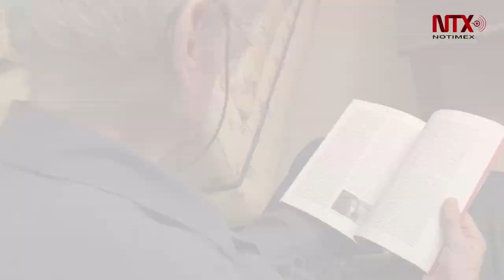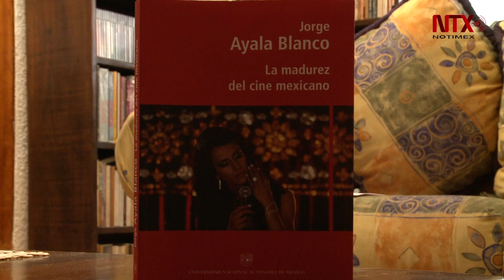El cine mexicano podría estar viviendo una nueva Época de Oro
El investigador de cine, Jorge Ayala Blanco dejó en claro que las series de televisión son un fenómeno pero no son cine.